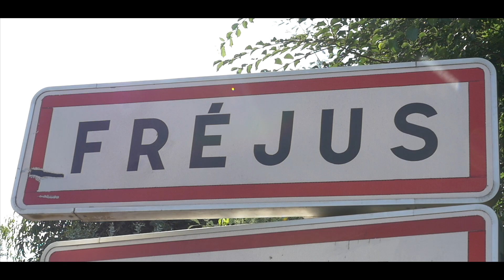Le Grand Parc - Saint Aygulf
Cette résidence, composée de 8 bâtiments et comprenant deux piscines privées, est située au coeur d'un parc arboré de pins centenaires, d'eucalyptus, de mimosas, d'arbousiers, de chênes verts, véritable poumon vert et havre de paix.
Cet ensemble a reçu à plusieurs reprises le prix régional des résidence fleuries.